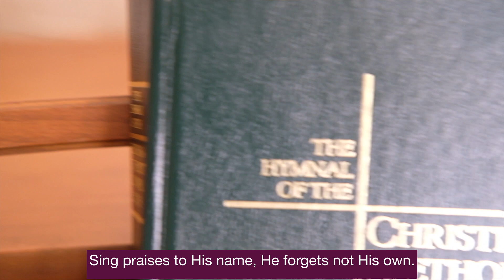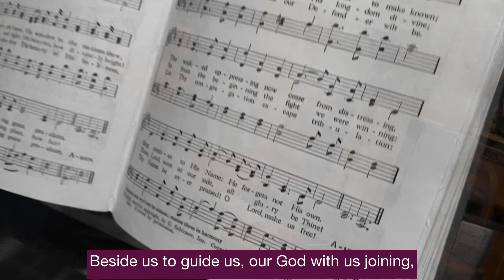2021 New Year's Greeting from Senior Bishop Lawrence Reddick and Mrs. Wynde Jones Reddick.